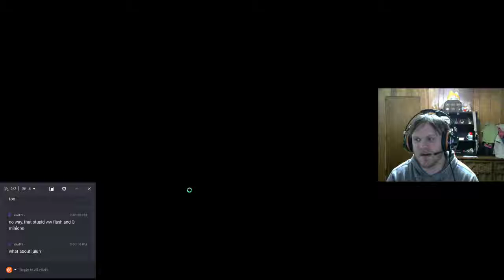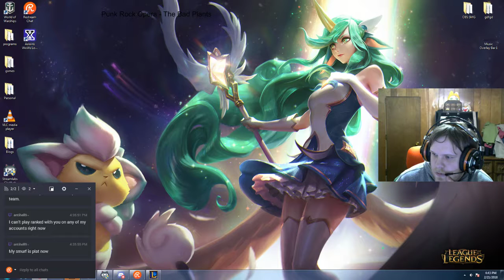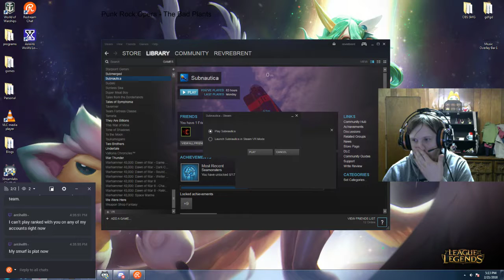BUILDING THE BASE AND HEAVY VEHICLES!!!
I am a part time game streamer mainly playing League of Legends, World of Warships, Subnautica, They are Billions, other indie games, and I do take requests as well as play games donated to me for people to see.

If you really enjoyed my gameplay... or laughing at my lack there of toss me a donation. I always need the help.